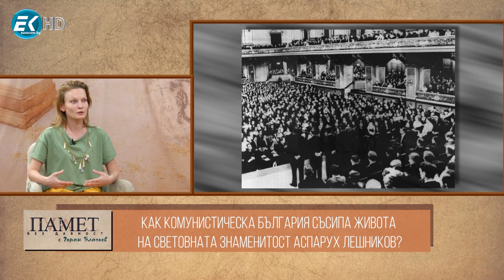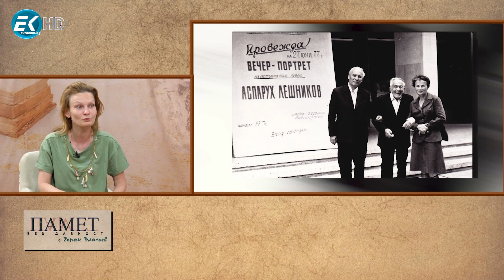Аспарух Лешников 2 част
Памет без давност с Горан Благоев ноември/2022
Гостува внучката на Аспарух Лешников -Джесика Лешников, оперна певица